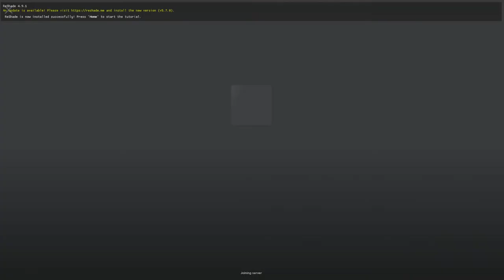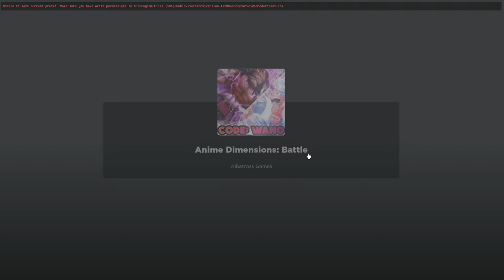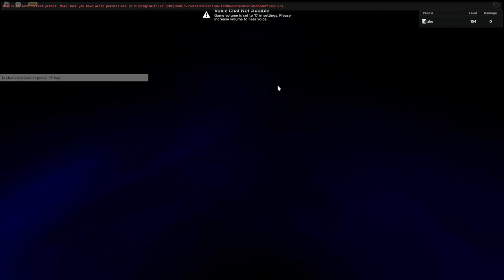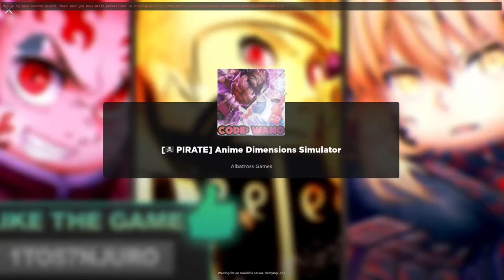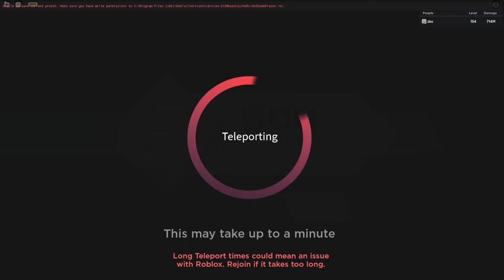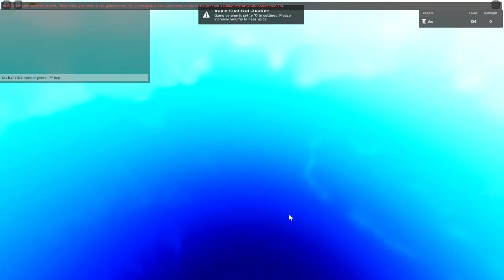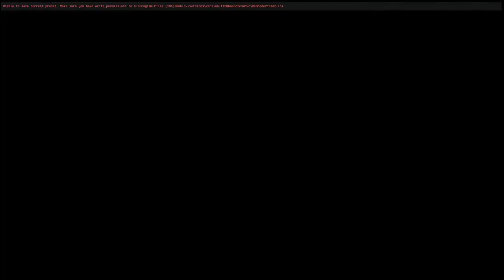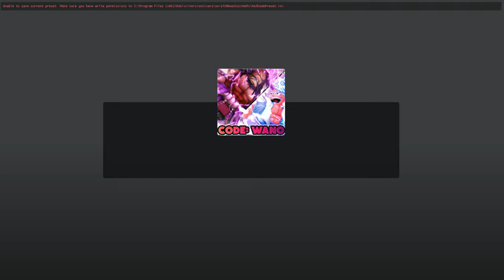just testing lots of characters in anime dimensions